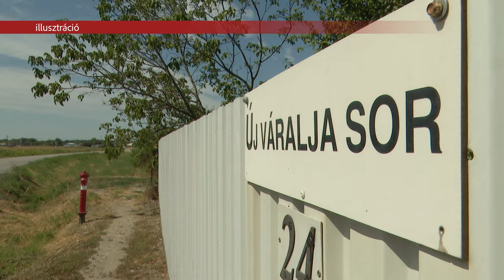LEZÁRÁSOK A FEZEN KAPCSÁN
Forgalmirend-változásra kell számítania az autósoknak a FEZEN kapcsán. Emellett a 12Y jelzésű autóbusz is terelőútvonalon közlekedik. Székesfehérvár rangos zenei fesztiválja július 31-e és augusztus 3-a között várja a közönséget.